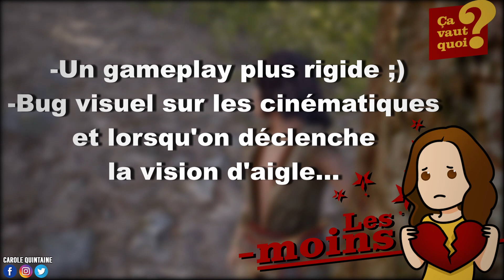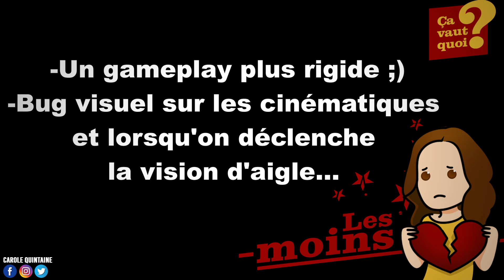Assassin's Creed 3 Remastered, paresseux ou radieux ?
Les amis voici mon TEST de AssassinsCreed3Remastered qui arrive demain sur PS4 XboxOne et PC ! Pour devenir membre soutien de ma chaîne